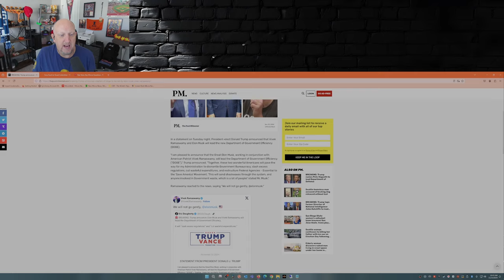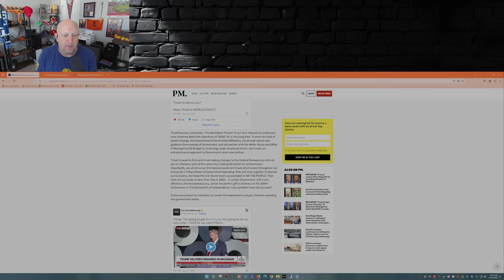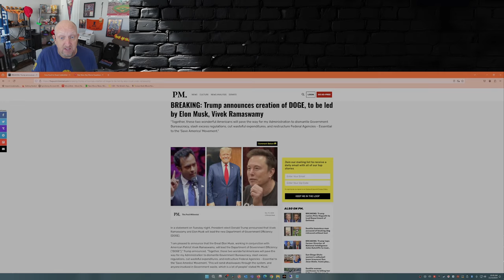TRUMP PUTS ELON AND VIVEK IN CHARGE OF SLASHING FEDERAL GOVERNMENT SPENDING